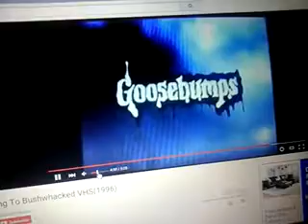Batman & Riddler Commentary